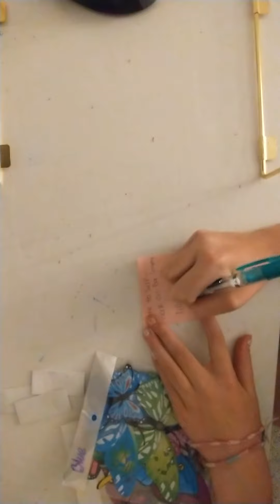Making butterfly bags!!!!